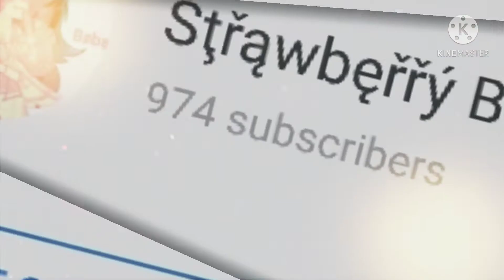The Fake Strawberry Bøbą~(The fake Ladybug)(Laffy Taffy meme)